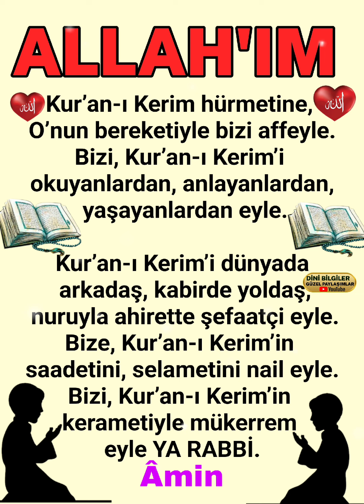Günün Duası Bu Güzel Duamıza Âmin Diyen Allah Razı olsun inşallah